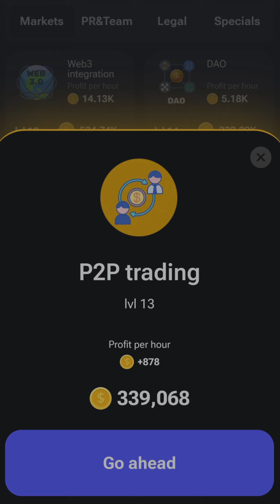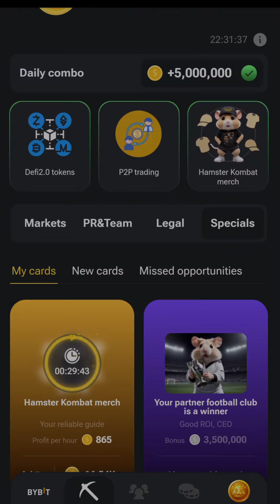Today's 8/06/2024 Hamester Combot Daily Combo Unlock / Win 5000000 Tokens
Hello Friends Today I show to how to win 5000000💰 Hamester Combot Token Use Daily Combo Card Unlock Tricks

Join Hamester Combot Official Link